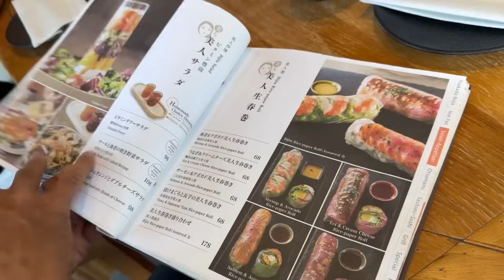香港傳奇神童！！勵志訪問｜大島與龍威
我今日好開心，請到這位香港的傳奇，和我們分享他的運動員奮鬥史！

香港電視節目女主持及長跑好手（梁諾妍 Inez）IG